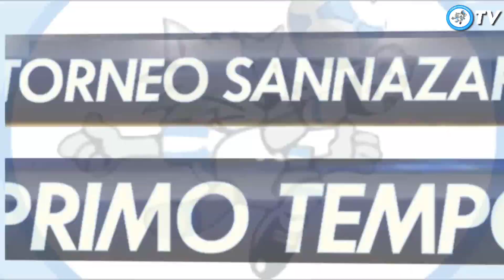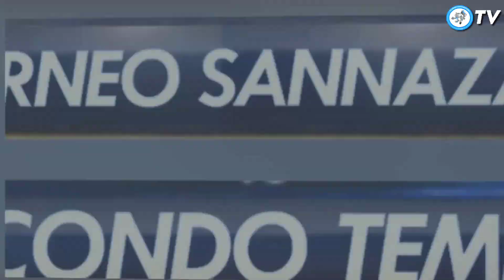Empoli 6-1 Cremonese